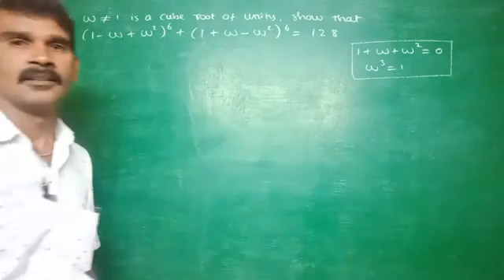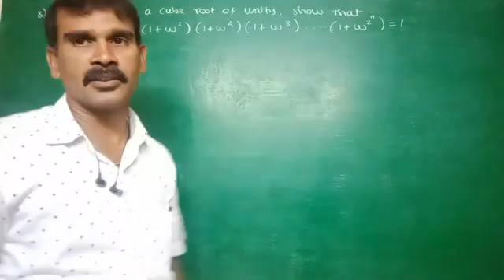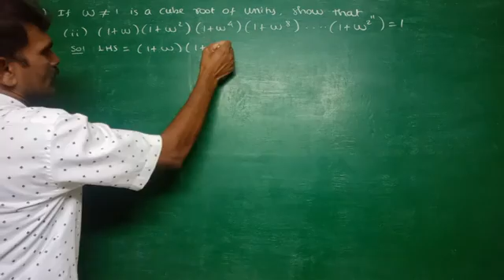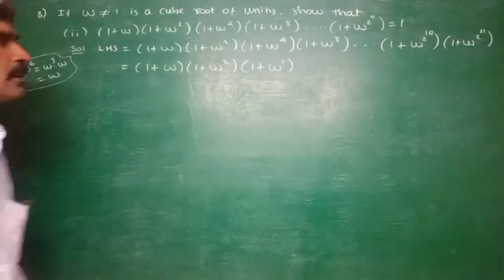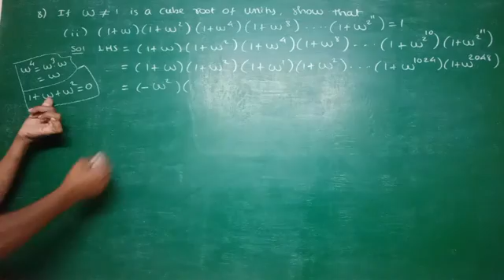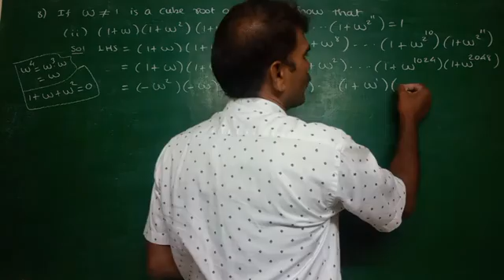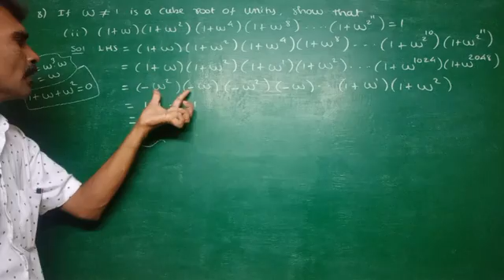12th maths ex.2.8 (sum8)